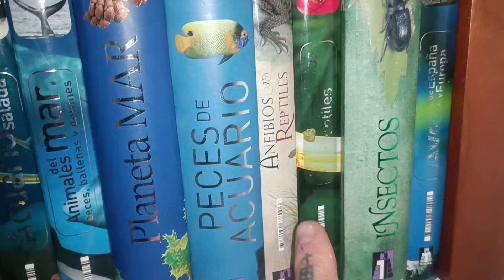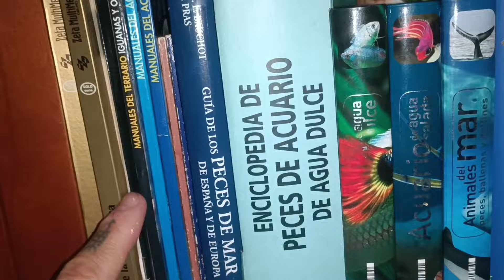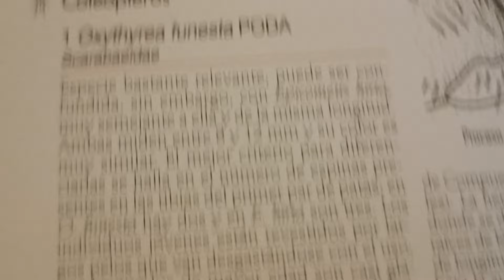Escarabajo de las flores! Tropinota squalida!Con PELO y hace la misma función que las ABEJAS!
Tropinota squalida
Hoy os traigo esta especie de escarabajo peludo que me encontré en el jardín!

Mide de 10 a 15 mm en total. La cabeza, el escutelo y los élitros son de color marrón oscuro, con dos hileras de puntos blancos a lo largo de la zona central de los élitros, en cuyos bordes presenta unos largos y espesos pelillos anaranjados y blanquecinos, así como en el borde del abdomen. Habita en la región Paleártica: Europa mediterránea, Macaronesia, Oriente Próximo y el norte de África

➡️AMAZON REPTILES
LA VANDERA PIRATA ES EL SALUDO DE LA COMUNIDAD,ACUERDATE DE SALUDARME CON ELLA!!!🏴‍☠️